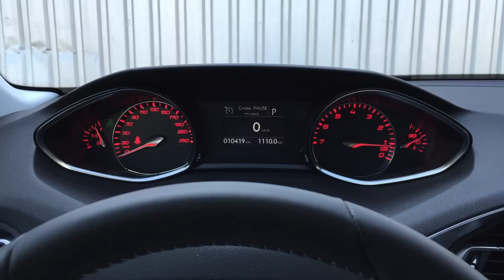Peugeot 308 SW 1.2 PureTech: sportovní režim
Více o tomto autě se dočtete v našem dlouhodobém testu. Jednotlivá pokračování najdete na